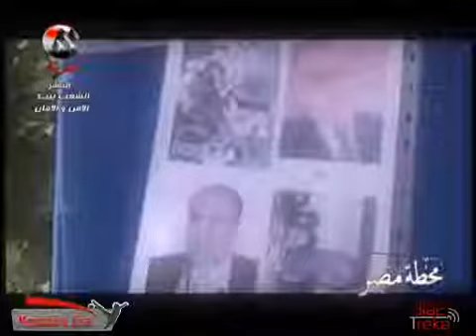حوار الناشط اليمني محمد المخلافي في محطة مصر - 16-4-2011